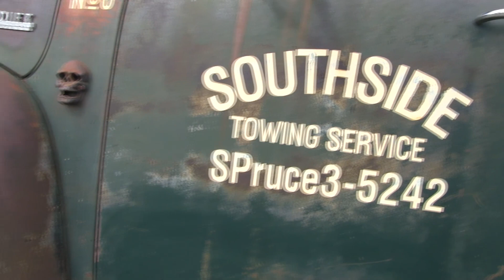Ye Olde Barnacle -- Southside Towing's Sick Dropped 50's Chevy At Truckin' For Kids 2019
This old Chevy is done right!  This is Southside Towing Service's "Ye Olde Barnacle".  I don't know the year or the exact model designation on this super sweet rig.  Seen at the Truckin' For Kids Truck Show in Irwindale, California on Saturday and Sunday September 28th & 29th, 2019.